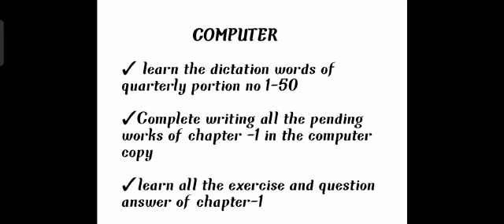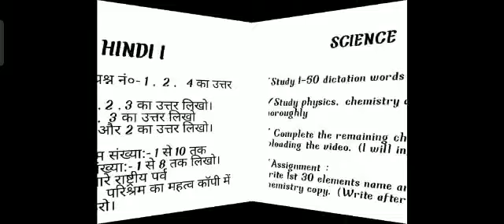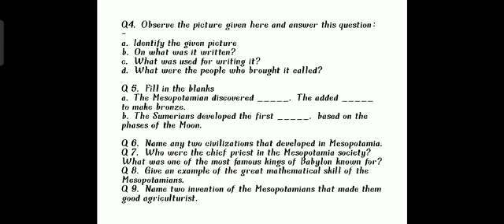Class VI Holiday Homework